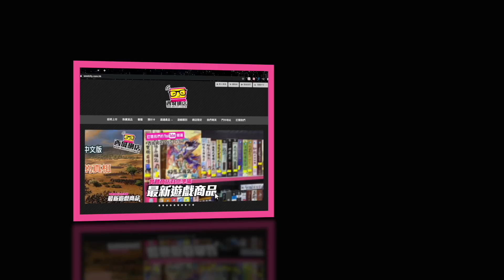用1分鐘睇遊戲/已正式在 Steam 平台推出的尋寶生活 RPG《勇者鬥惡龍 尋寶探險團：藍色眼眸與天空羅盤》公開最新介紹影片及帶領玩家一窺遊戲故事背景設定和特色。